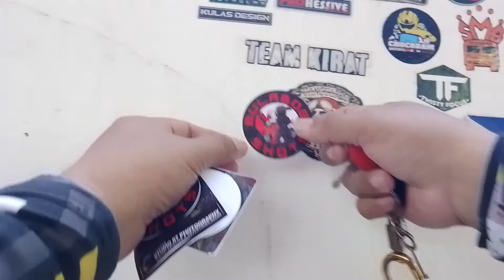Pumunta ako sa Bahay ni idol Mark Anthony boyo para mag kuha sa bigay Niya na Jersey